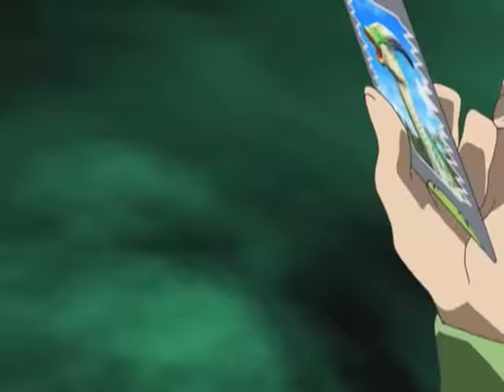Tricks of the Traitor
While the D-Team seeks out the location of Alpha's secret base, the android, Jonathan, explains that one of their own members is in fact a guest from the distant future.  Rex's parents had traveled through time to save the dinosaurs while Rex was still unborn.  When Seth and Dr. Z betrayed them, they had been lost in an unknown period, leaving Rex in the present.  Max and friends, however, have little time, however, to digest these revelations.  Seth is even now enacting his plan to usurp Dr. Z's position and use his genetically enhanced dinosaurs to conquer the world.